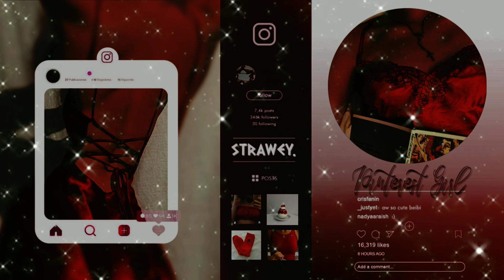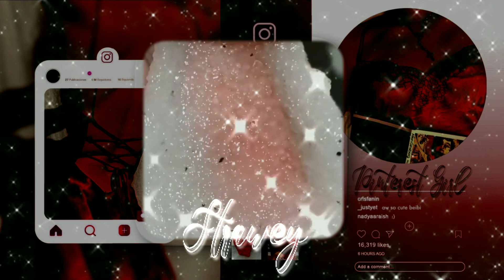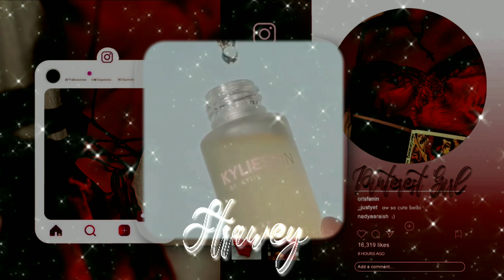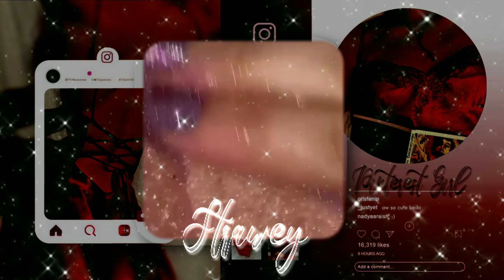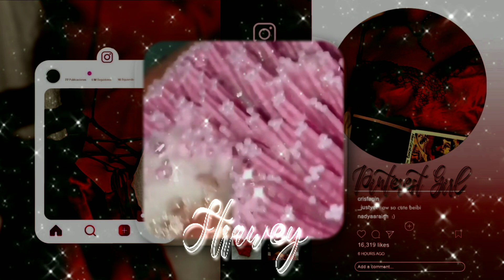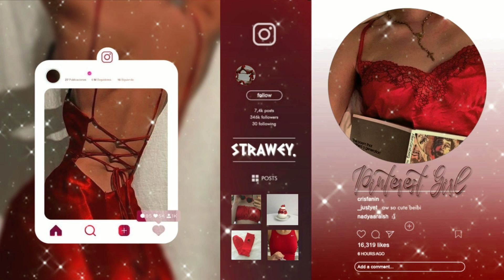⋆ 𝑷𝑰𝑵𝑻𝑬𝑹𝑬𝑺𝑻 𝑮𝑰𝑹𝑳 | Be THAT girl (instant results)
• 1-5 Escutas
• Unissex (porém voltado ao público feminino)